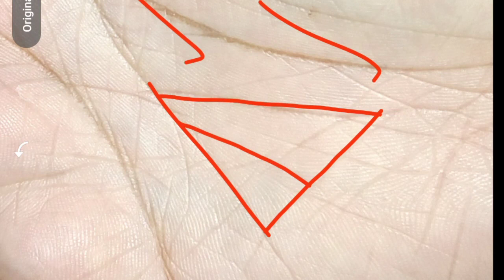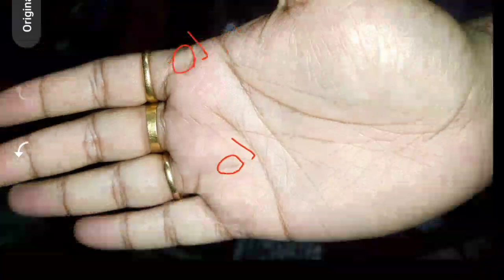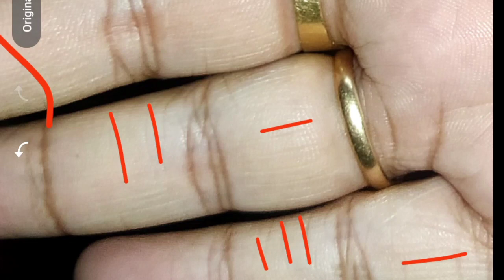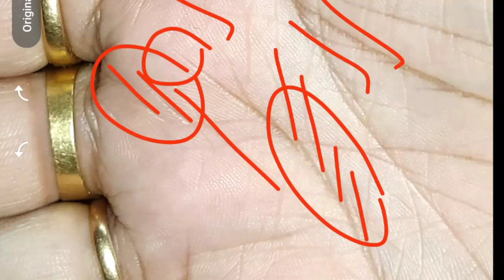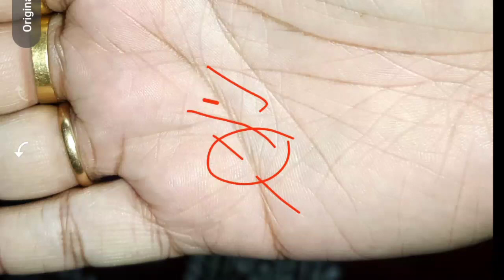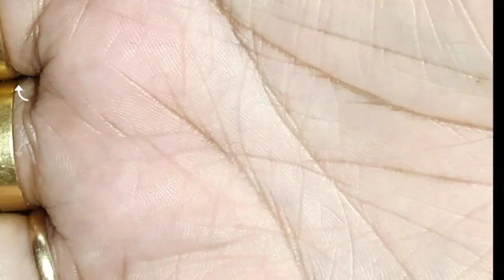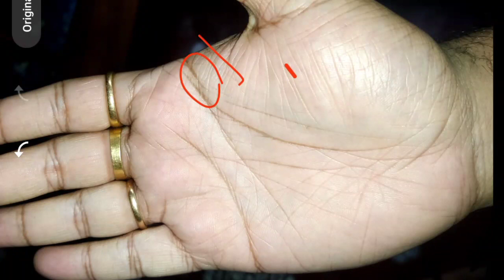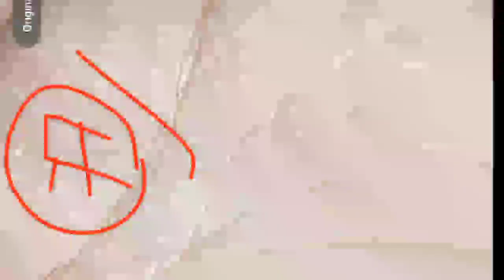National international name/fame देती हे ऐसी हस्तरेखा